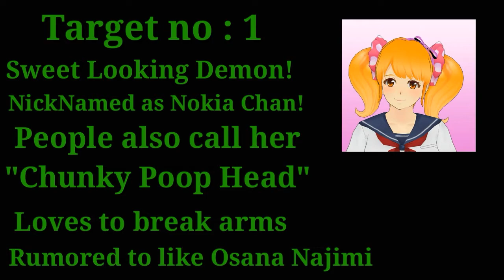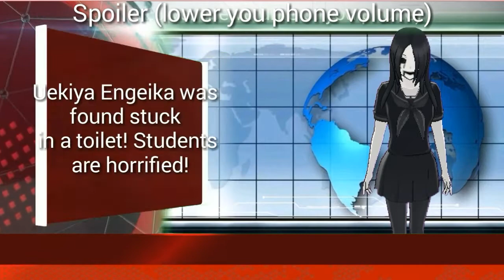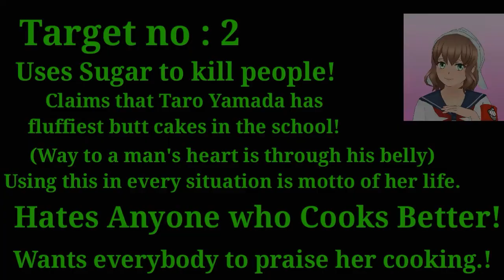Yandere News! | Yandere Simulator (Juicy Gossips Of Akademi ) Uekiya Stuck in Toilet Bowl?! (Part 2)